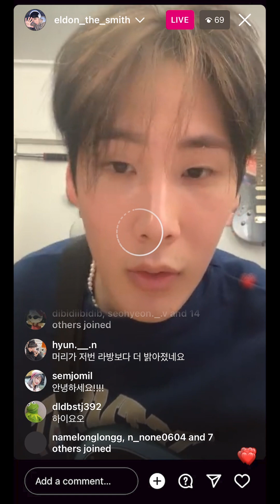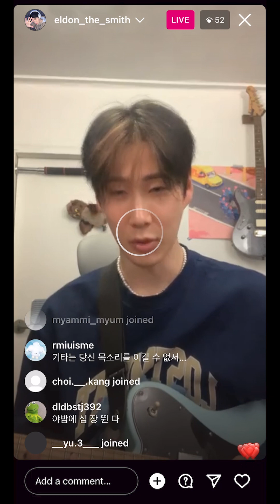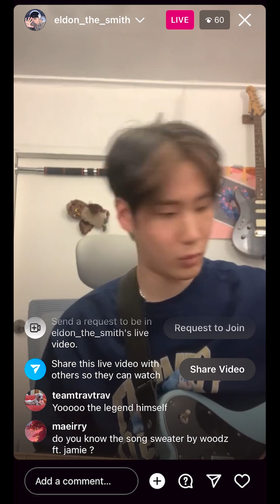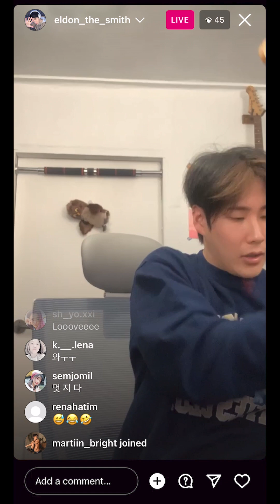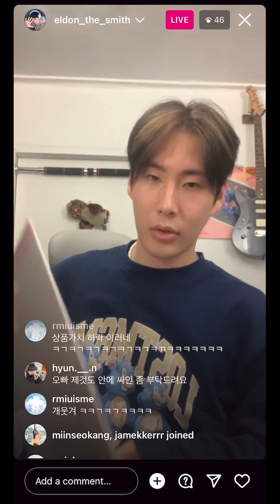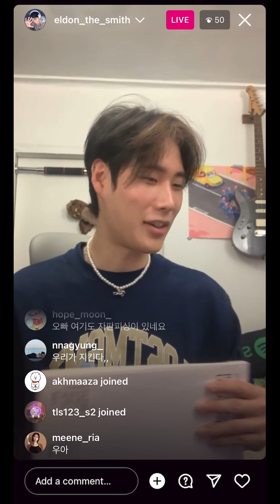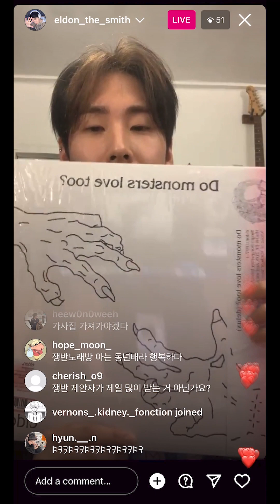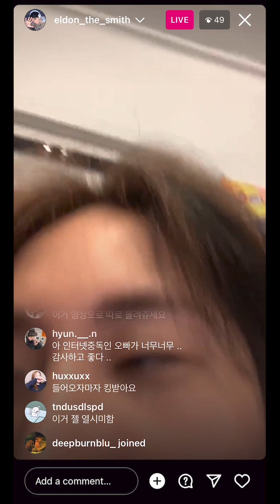221226 Eldon - @/eldon_the_smith Instagram Live IG Live